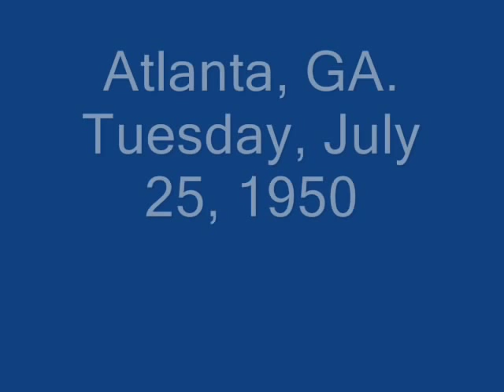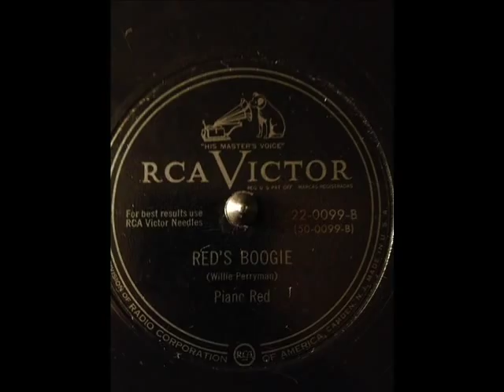Piano Red Red's Boogie (RCA VICTOR 22-0099) (1950)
Composed by Willie Lee Perryman

Piano Red (Willie Lee Perryman):Piano

W.J. Jones:Bass

William R. Green:Drums

Recorded in Atlanta, GA. Monday, July 25, 1950

Originally issued on and this recording taken from the 1950 single (RCA Victor 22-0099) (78 RPM)

Note #1 Also issued on (RCA Victor 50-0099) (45 RPM)

Note #2:Reissued on the 1956 singles (Groove 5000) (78 & 45 RPM)